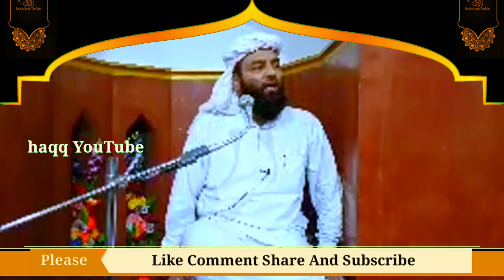15 August 2024 Par @Shahi imam Punjab Ka Dil Dehla dene wala Bayan | आज़ादी ऐसे ही नही मिली सुनों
15 August 2024 Par @Shahi imam Punjab Ka Dil Dehla dene wala Bayan | आज़ादी ऐसे ही नही मिली सुनों

15 August,
15 August Bayan,
15 August Special Bayan,
15 August Jange Aazadi Bayan,
Muslims Contribution in India's Independence,
15 August special bayan,
15 August Shahi imam Punjab,
jange Aazadi Shahi imam Punjab,
Hindustan ki Aazaadi,
shahi imam punjab,
shahi imam punjab maulana usman,
maulana usman ludhiane wale,
shahi imam emotional,
usman ludhianvi,
maulana usman punjab,

My Facebook personal I'd
Babar Khan Sr👇

© Copyright_Raahe haqq YouTube_ 'A place of All islamic programs'